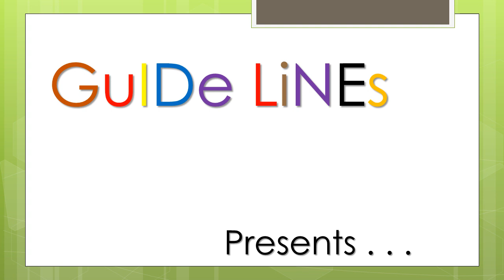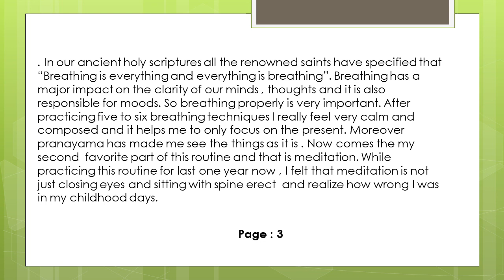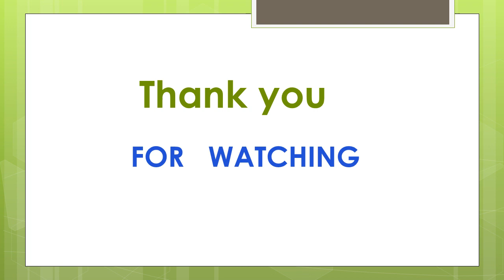Write an Essay on YOUR DAILY ROUTINE (450-500 words)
This is an Essay on  YOUR DAILY ROUTINE  (400-450words)
Have a nice day every one !!!